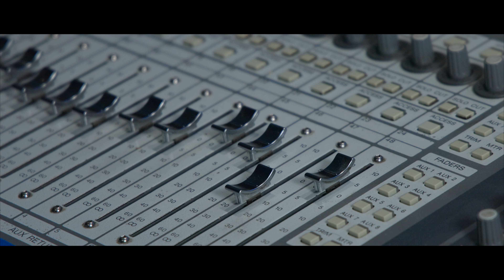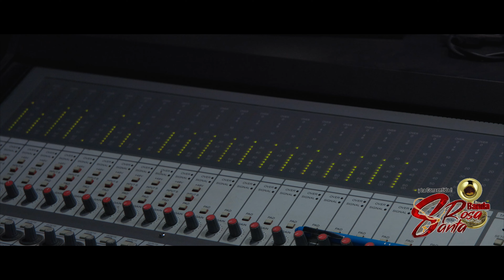No Soy el Amor 🎺 la consentida banda santa rosa ferminpereira 🎤 eldeibericamich👆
aqui les presetamos una cancion  innedita esperemos les agrade y puedan compartirla en la voz  de fermin pereira con la consentida banda santa rosa , productor enrique hidalgo.